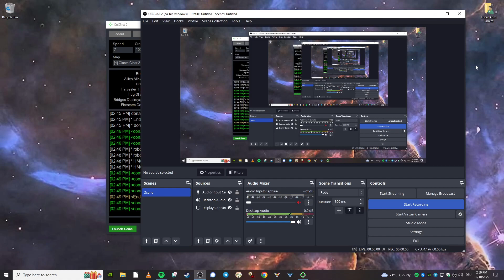[RAPE]SLTn vs Robot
Giants of War TS Speed mod 1 vs 1
Battle on our new tournament map!